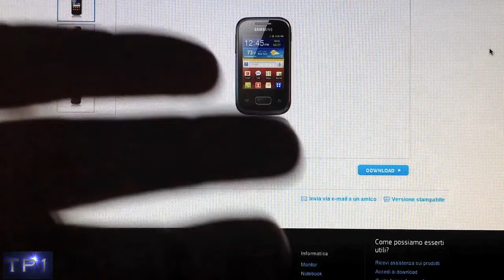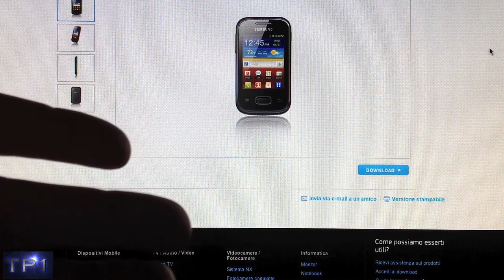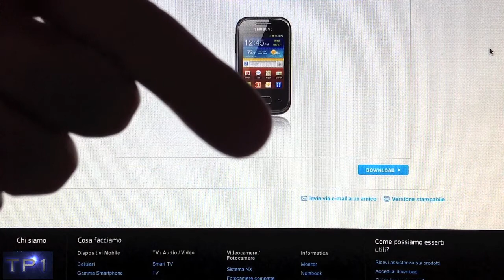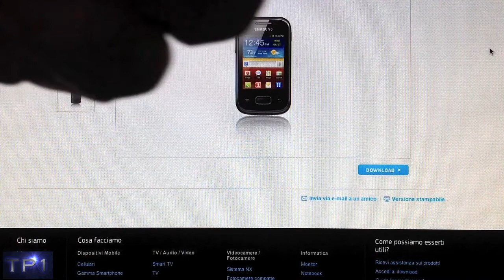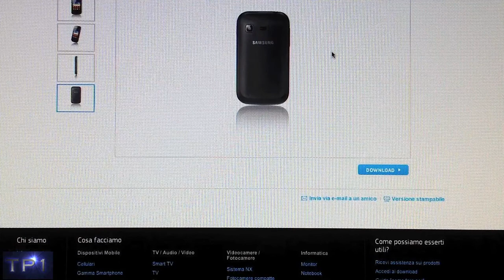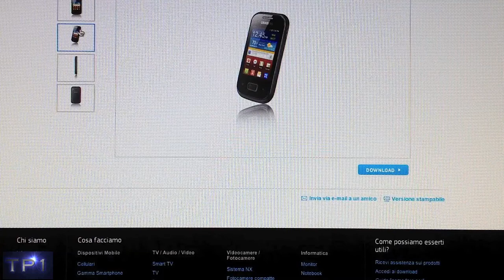Recensione Samsung Galaxy Pocket.mov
Leggero compatto,e completo come un grande.Questo è il nuovo entry level di samsung a 139 euro circa.